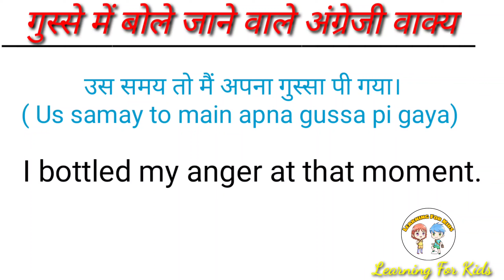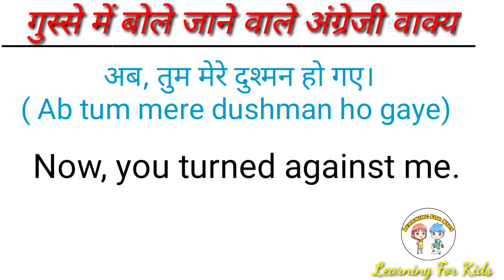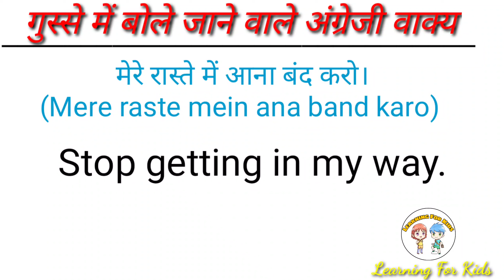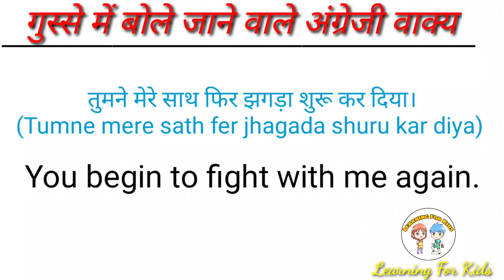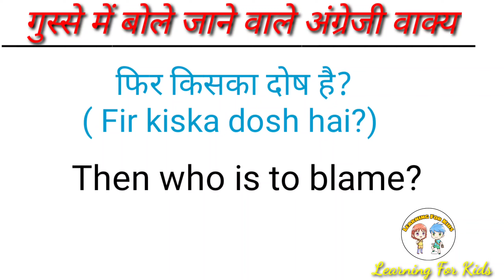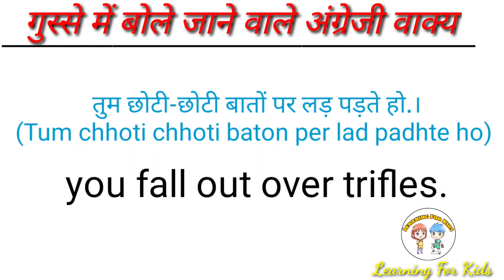गुस्से में बोले जाने वाले अंग्रेजी वाक्य !Anger related sentences, Part -4 !अंग्रेजी बोलना कैसे सीखे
You can watch this daily English speaking practice video to know various English statements and sentences which can be used in your daily English conversations.

गुस्से में बोले जाने वाले अंग्रेजी वाक्य ! English sentences use in anger ! अंग्रेजी बोलना कैसे सीखे |Daily Life Use Sentences |अंग्रेजी बोलना कैसे सीखे | अंग्रेजी सीखने का तरीका |अंग्रेजी पढ़ना कैसे सीखे | इंगलिश कैसे सीखें | english kaise sikhe | Anger Related English Sentences.